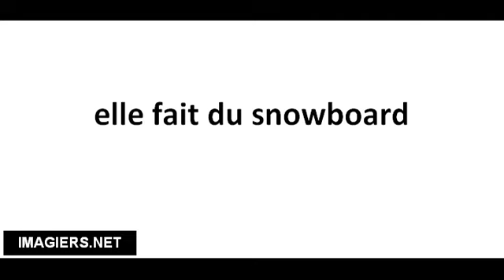Cómo pronunciar elle fait du snowboard